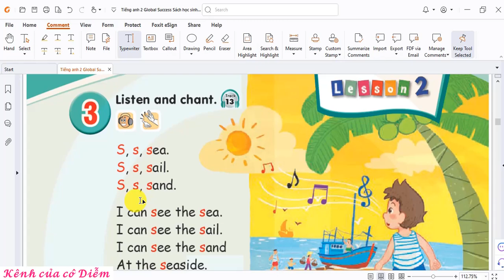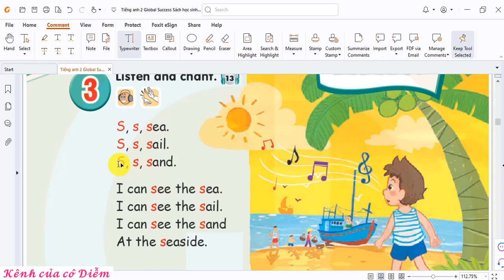Bài đọc 10- English 2|Kênh của cô Diễm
Đây là video bài đọc theo sách Giáo khoa các con nhé!